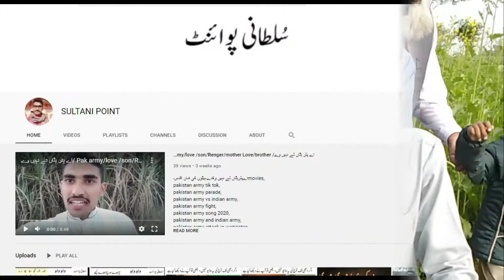naat |moot ki naat |Akram Sultani|sultani point|zakria sultani|moot ta ani ani ay hukam ALY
Sultanipoint ZakriaSultani *PLEASE SUBSCRIBE OUR CHANNEL SULTANI POINT IF your new .if you like our video must subscribe our channel and share and also leave a good comment thanks. ise video ma MY Father abo jan Akram Sultani a[p ko video ma naat nazim or punjabvi klam suya gay .
*Moot ta any any ay  hukam ay ilahi a
*Moot ta chore dandi sab bahna tay bhai a
*Tur giya weer jara sab no piyra see
*ma bap  day diL da o kutab stra see
.There isn’t any other sacrifice greater than one’s life. Our lives are dedicated to Pakistan”

“We displayed ‘Faith-Unity-Discipline’ as a nation across the country. Same shall take us to our rightful destination, IA. Salute to Martyrs and their families .